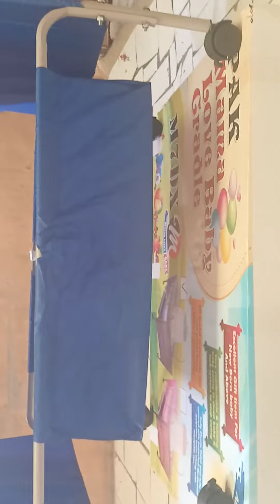M7DX Blue color baby swing unboxing and review